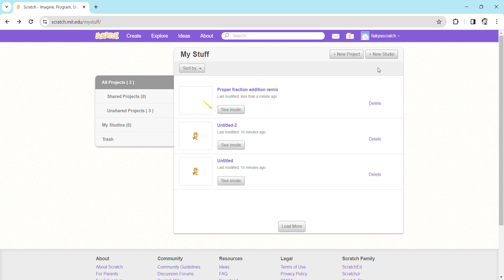C3stream land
C3STREAM Land Designs is a commercial unit under the Swagatham Trust of Auroville Foundation to provide rural youth an opportunity to learn, grow, work and teach.
C3STREAM Land is a learning organization that is creating a new model for businesses – not working on profits or losses, but rather on trust and long-term based on transparent budgets.
 The sister organization STEM Land continues to be an educational research organization under SAIIER. Both organizations are part of Auroville a universal township at the service of humanity.
The values of the organization are responsibility, equality, and courage to create. We use the lens of these values to see alignment in what we do, the culture we create or change, and who we are being.
STEM Land is a learning and resource center at Auroville outreach schools – Udavi School and Isai Ambalam School. We also hope to create a maker space that adults can also access to build things. The resource center of STEM Land had a variety of materials, TLM, etc that let us learn concepts that were not understood well enough when context presents itself. We are of course open to partnership with other like-minded organizations and schools who want to find ways to use the material in their spaces.
We also have a large library of puzzles that are available to children and adults to checkout and strategy games for children to increase concentration and presence.